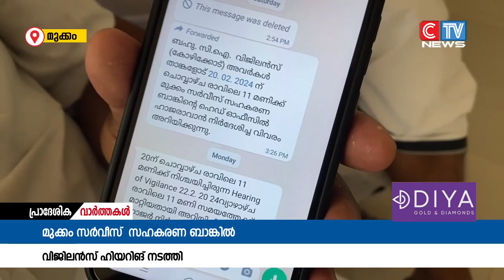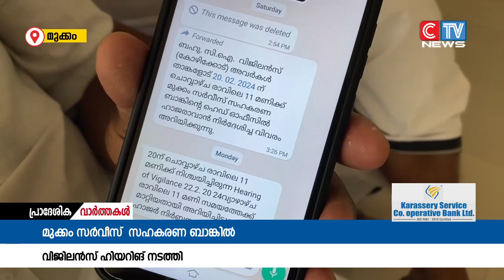മുക്കം സഹകരണ ബാങ്കിൽ വിജിലൻസ് സംഘം ഹിയറിങ് നടത്തി